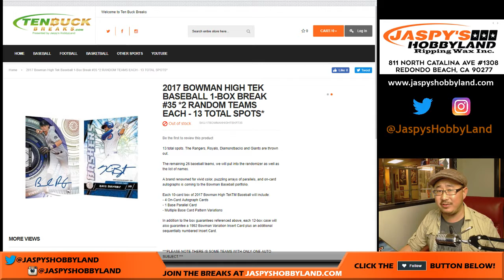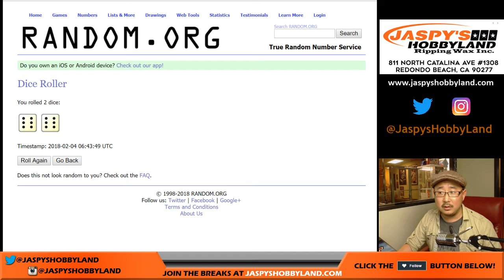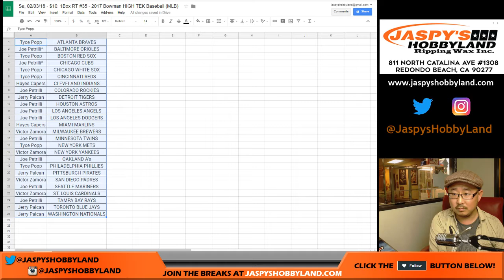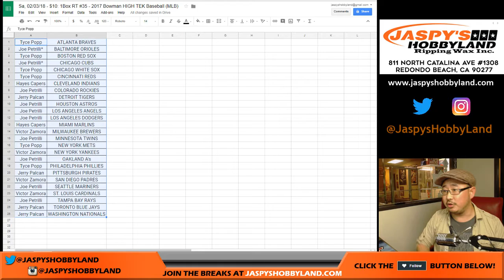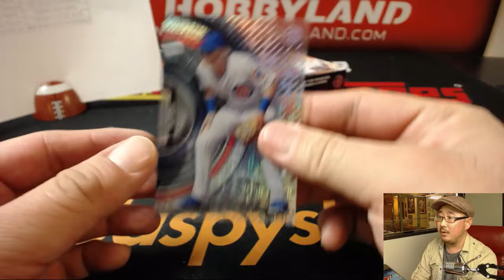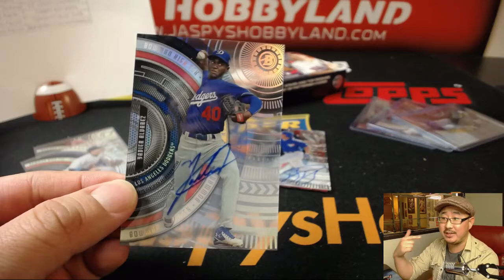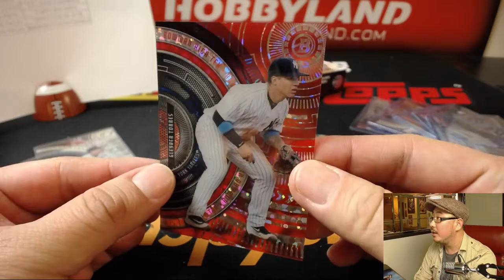Sa, 02/03/18 - $10: 1Box RT #35 - 2017 Bowman HIGH TEK Baseball (MLB)